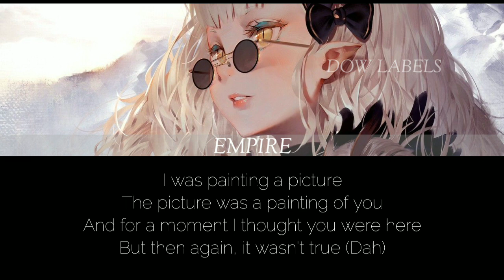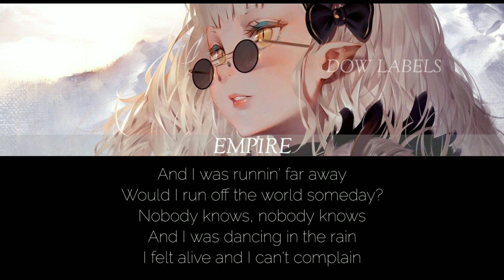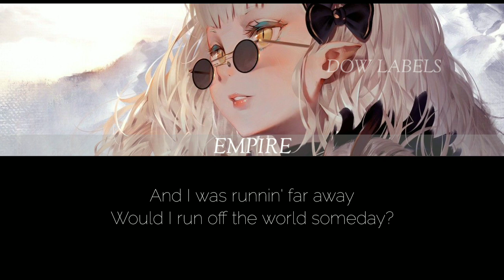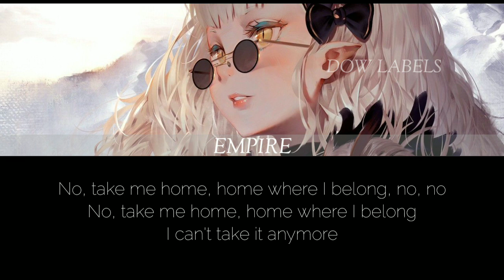Aurora - Runaway Cover By Empire(Debut|Lyrical Version)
SONG: RUNAWAY
ARTIST: AURORA
CURRENT ARTIST: EMPIRE

©®DOW LABELS,2021